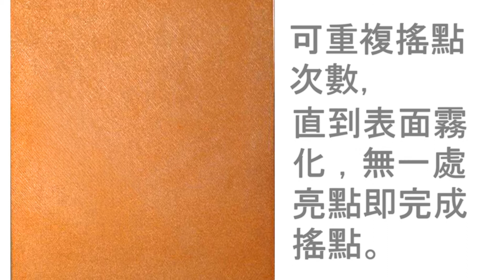【翰軒版畫】美柔汀新工具 - 圓形滾點刀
翰軒公司的「圓形搖點刀」，是專業美柔汀版畫工作者-周孟德老師指導開發。圓形搖點刀操作容易、搖點快速，讓美柔汀搖版更為輕鬆。